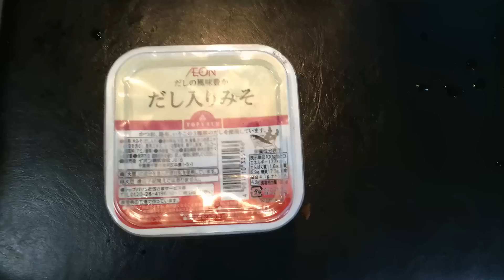ダイエット＆美容＆筋肉に効く男の超簡単ヘルシー料理